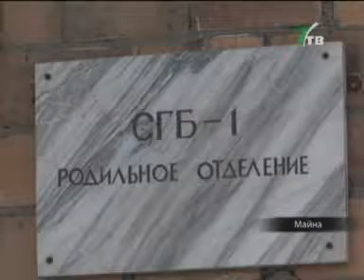После ремонта открылся роддом.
После капитального ремонта в поселке Майна снова заработал роддом. За 4 месяца строители зданию сделали практически полный апгрейд - от замены дверных блоков до вентиляции, а власти потратили несколько миллионов на современное оборудование.